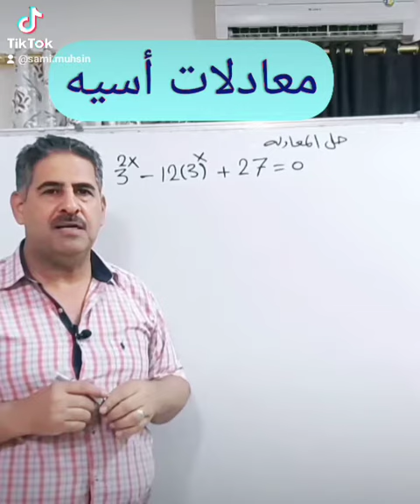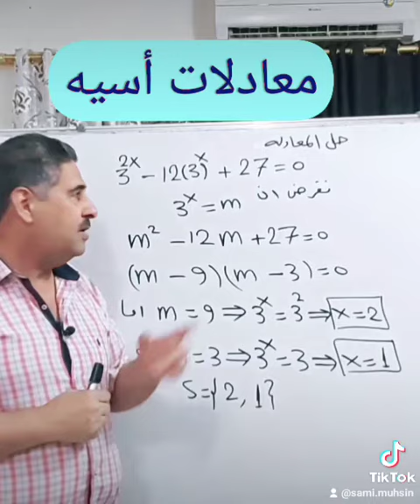حل المعادلة الأسيه للصف الرابع العلمي